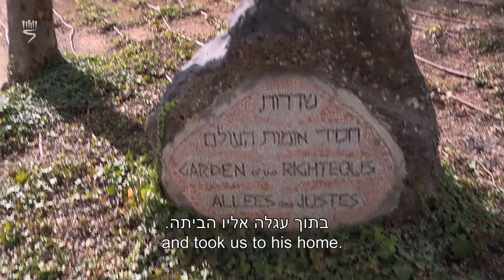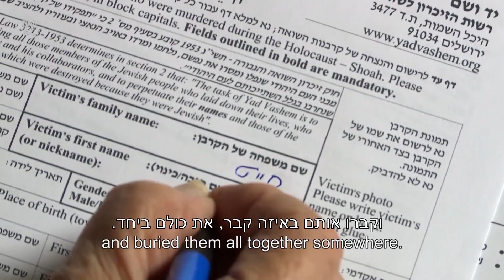מדליקי המשואות תשע"ה (2015): סיפורה של שרה וינשטיין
שרה וינשטיין לבית חייט נולדה בשנת 1935 בעיירה סטפן שבפולין (היום באוקראינה) לבנימין ומרים, ולה חמישה אחים ואחיות.

בספטמבר 1939 כבשה ברית המועצות את סטפן, ושני אחיה הגדולים של שרה גויסו לצבא האדום. ביולי 1941 כבשו הגרמנים את העיירה, והמשפחה ברחה והסתתרה בכפרים, עד שנתפסה והוכנסה לגטו שהוקם באוקטובר. בגטו הצטרפה שרה מדי פעם למנקי הרחובות ובתמורה קיבלה מעט אוכל.

ערב חיסול הגטו, באוגוסט 1942, הבריח ידיד ששמו פופיל את בני המשפחה לביתו שמחוץ לגטו. לאחר כמה שבועות פרצו לבית פופיל אוקראינים תושבי הכפר וירו בנוכחים. פופיל, חסיד אומות העולם האלמוני שהסתיר את שרה ואת בני משפחתה, נרצח, ונרצחו גם אשתו ואמה של שרה שגוננה על שרה בגופה. שרה נפצעה בכתפה ובגבה.

הרוצחים הציתו את הבית והסתלקו. לאחר צאתם צעק האב: "מי שחי – יקום ונברח!" הוא ניגש לכל אחד מבני המשפחה והמריץ אותם לקום. שרה, אביה, אחיה ושתי אחיותיה, שניצלו מהטבח, לקחו את גופת האם לקבורה ביער, שם כרו את קברה של האם בידיהם.

בני המשפחה ומשפחות אחרות מצאו מסתור ביער. הם חפרו בידיהם שוחות, ריפדו אותן בעלים ובלילות התכסו בעלים ובענפים. מי שתייה מצאו בבורות שחפרו בידיים חשופות. בלילות היו הגברים יוצאים אל הכפרים הסמוכים לגנוב אוכל, בגדים ונפט להסרת הכינים מהראשים. לעתים היו הרועים בכפר מגלים אותם, ואז היו המשפחות נאלצות לברוח אל עומק היער, הרחק ממקורות מזון. הילדים למדו לשחק משחקים בדממה. בכל תקופת ההסתתרות ביער לבשה שרה שמלה אחת. "שנים רבות לאחר מכן פשוט לא הרגשתי קור", אומרת שרה.

בקיץ 1944, לאחר ששחרר הצבא האדום את האזור, נרצח אביה של שרה בידי כפריים אוקראינים מקומיים. שרה ושתי אחיותיה הועברו לבית היתומים של לנה קיכלר, שם קיבלו קורת גג, אוכל ויחס חם. שרה הגיעה למילנו שבאיטליה, משם הועברה לבית הילדים בסלבינו ובשנת 1947 עלתה לארץ ישראל.

שרה הגיעה לקיבוץ גבעת חיים, ובו למדה ועבדה. לאחר שנה הגיעה לחברת הנוער בקיבוץ גבעת השלושה. בגיל 16 התגייסה לצה"ל ולאחר שחרורה בגיל 18 נישאה בקיבוץ. כיום היא מתגוררת ביבנה.

שרה מספרת את סיפורה בבתי ספר, ביחידות צה"ל ולפני בני נוער, והיא פעילה בסניף רחובות של מועדון "עמך" לתמיכה בניצולי שואה. "'עמך' הוא ביתי השני", היא אומרת.

לשרה ולבעלה אברהם שלוש בנות, שישה נכדים ושלוש נינות.